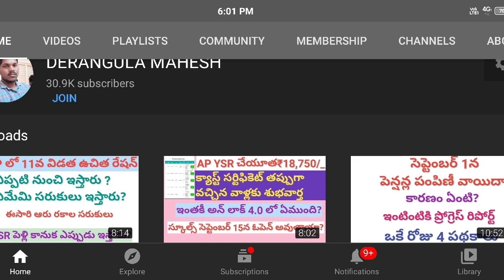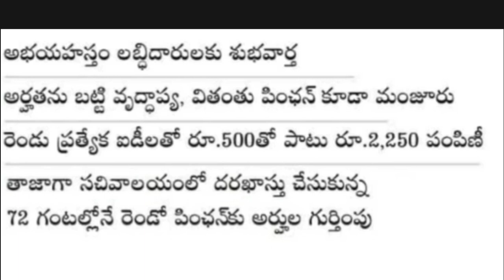AP YSR PENSION KANUKA| వచ్చే నెల పెన్షన్ ₹2,750/_|AP FREE BOREWELL SCHEME|YSR SAMPOORNA POSHANA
మోడల్ హౌస్;

Phone pay and google pay number:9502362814

మన చానల్లో వీడియోలు మీకు ఉపయోగపడుతున్నాయిఅని అనుకుంటే  నాకు స్పాన్సర్ చేయండి మీకు తోచినంత నా ఫోన్ పే మరియు గూగుల్ పే నెంబర్ 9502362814

మన చానల్లో వీడియోలు మీకు ఉపయోగపడుతున్నాయిఅనుకుంటే  నాకు స్పాన్సర్ చేయండి మీకు తోచినంత నా ఫోన్ పే మరియు గూగుల్ పే నెంబర్ 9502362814

AP ILLA PATTALU
ap illa pattalu latest news updates
Illa pattalu final list
Illa